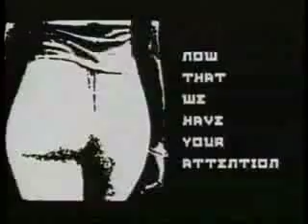REAL hip hop and it don't stop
Dead Prez show us what's important in hip hop, with an intro by scratch perverts, edited with krs-one vid, live break from chapelle's bloc party, a boemtjak.be re-cut ...